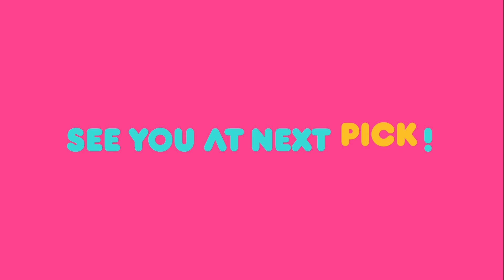You Heeyul’s Sketchbook / Boss in the Mirror / FUN-Staurant [Weekly Pick | KBS WORLD TV]